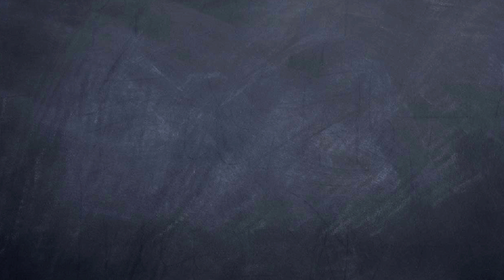How Often Do Ice Ages Happen?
The last ice age led to the rise of the woolly mammoth and the vast expansion of glaciers. But it's just one of many that have chilled Earth throughout the planet's 4.5-billion-year history.